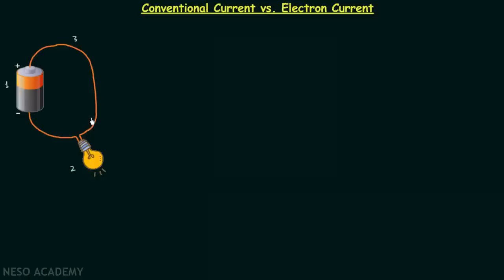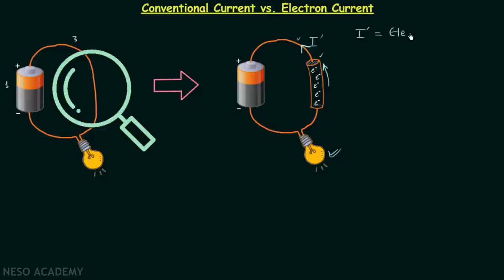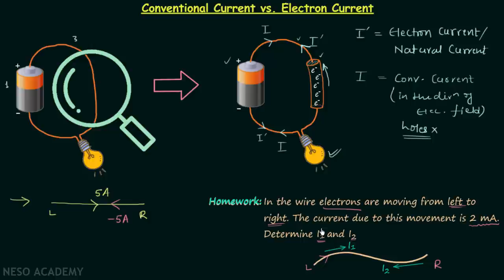Conventional Current vs. Electron Current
Network Theory: Conventional Current vs. Electron Current
Topics discussed:
1. Electron Current or Natural Current.
2. Conventional Current.
3. Homework problem on Conventional and Electron Currents.

Follow Neso Academy on Instagram: @nesoacademy